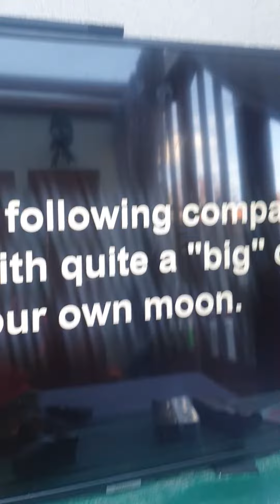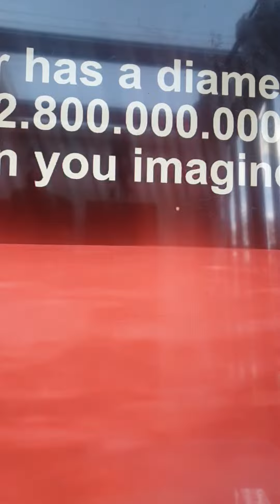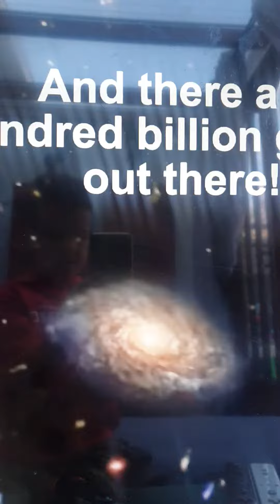2 april 2022